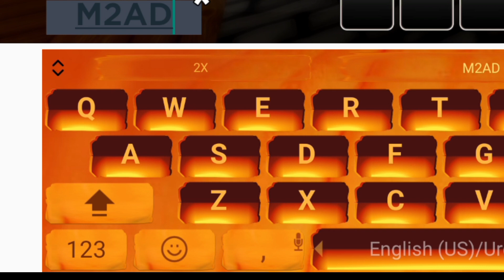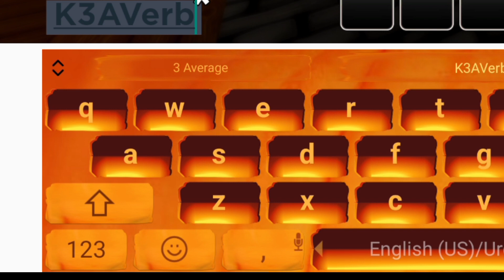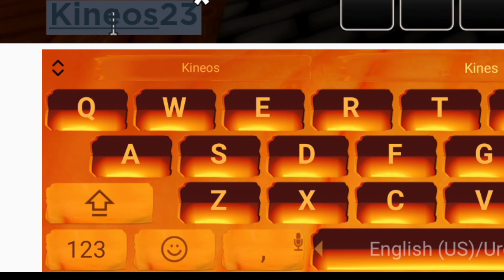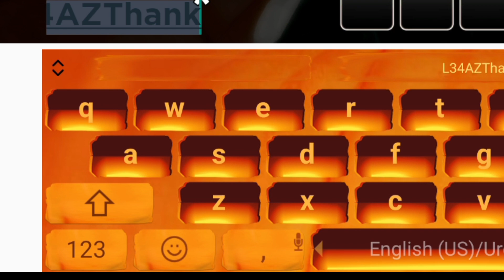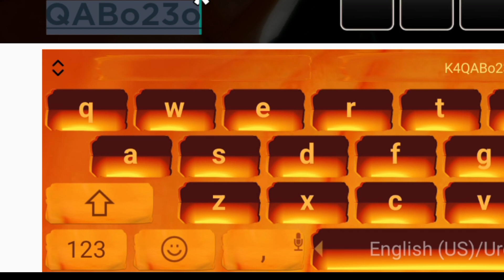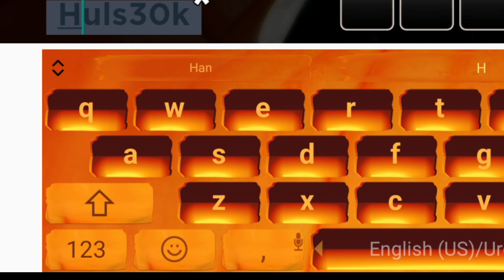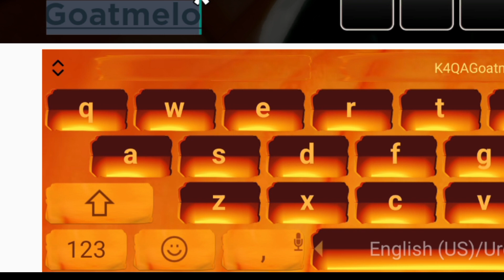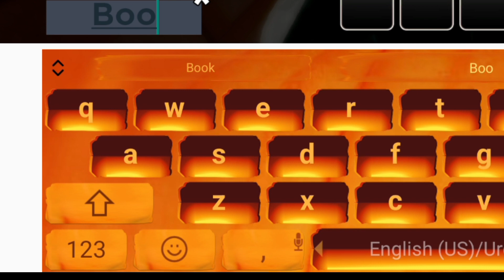⚠️UPDATE! CODES⚠️THE HOUSE TD ROBLOX CODES 2023 - THE HOUSE TOWER DEFENSE CODES 2023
⚠️UPDATE! CODES⚠️HOUSE TD ROBLOX CODES 2023 - house TOWER DEFENSE CODES 2023 [ROBLOX], house td ROBLOX CODES 2023 - house td CODES 2023

Today in this interesting video we are going to tell you about New Redeem codes for house td ROBLOX.. I hope you like this video.

Cover Topic :-

1) the house td codes
2) house td codes 2023
3) the house tower defense codes
4) codes for the house td 2023
5) codes for house tower defense November 2023
6) codes for the  house td
7) roblox house td codes
8) roblox the house tower defense codes 2023
9) roblox house td codes November 2023
10) house td roblox codes

How do I redeem The House TD codes?

Redeeming these codes in the Roblox game couldn’t be simpler, just follow these steps:

1) Open up The House TD in Roblox.

2) In the lower left-hand side of the screen, there are four icons – one of which is blank. Click the blank one.

3) This brings up the code box – type or paste in a code one at a time and hit enter.